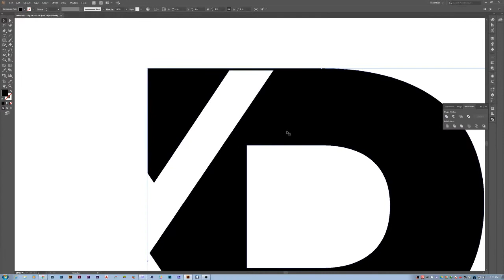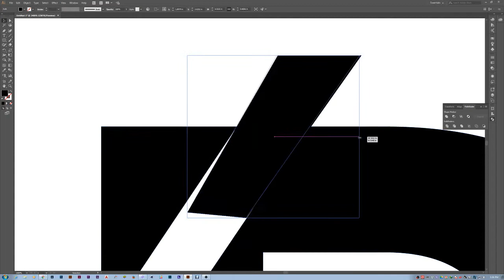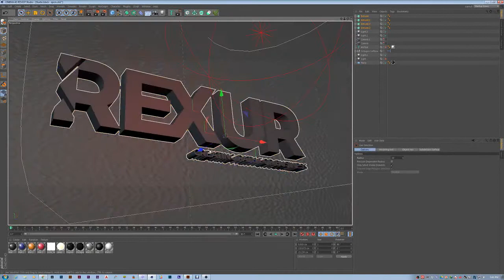speedart logo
Speed Art
Logo Design

Creative House of V™ is solely owned by Kazi Serzill Hasan & his team.